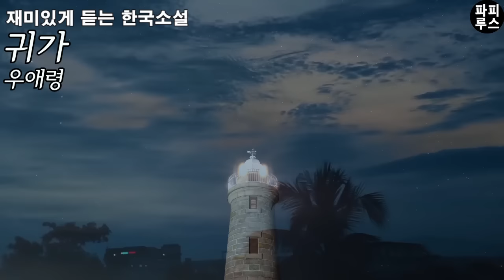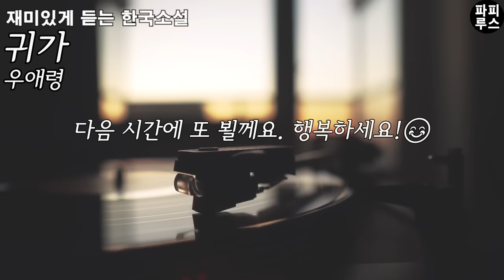새장가를 든 자두나무 김씨에겐 고민이 하나 있다 심 선상님! 무슨 좋은 방법이 없을까유? [귀가] 우애령 단편소설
00:00:00 책소개
00:01:13 본문 읽기
00:44:25 파피루스의 아주 주관적인 감상평